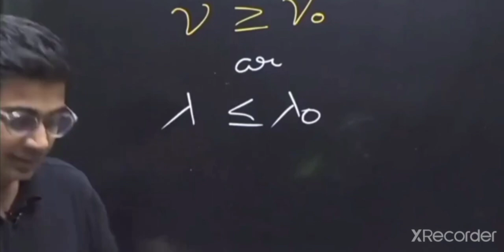Amit sir😍physics wallah angry moment😂Attempt sucide😰Amitsir